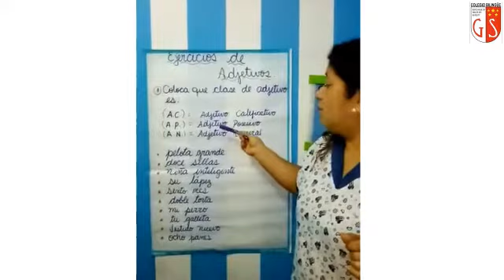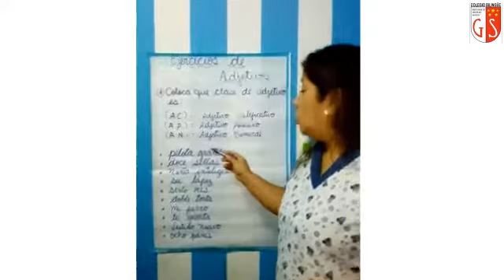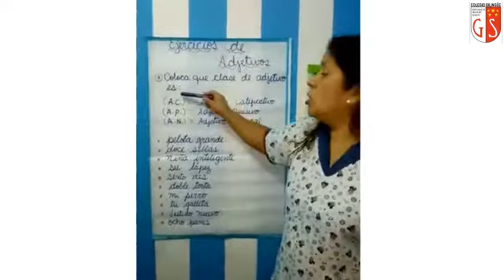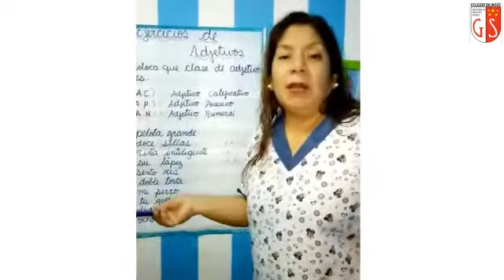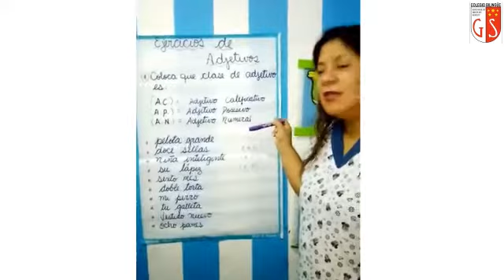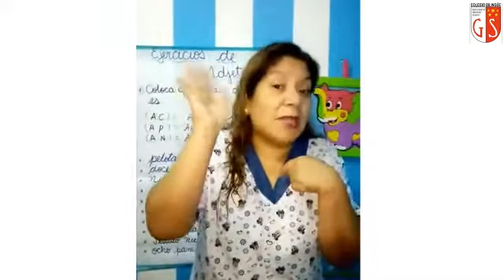26 05 2020 2do Grado A1